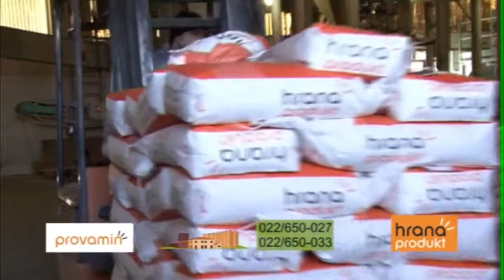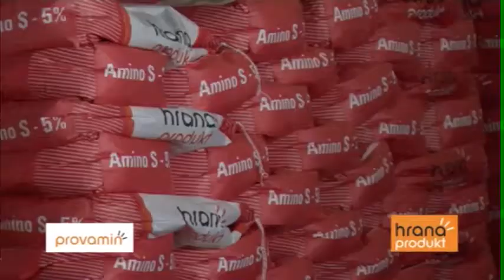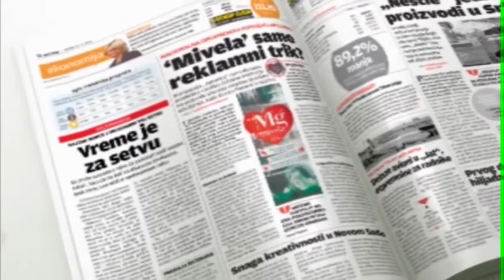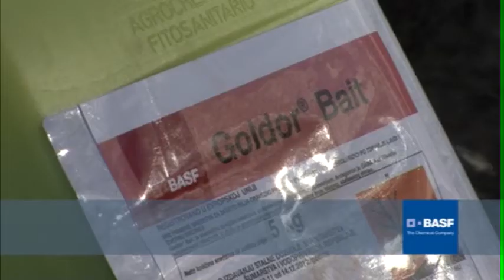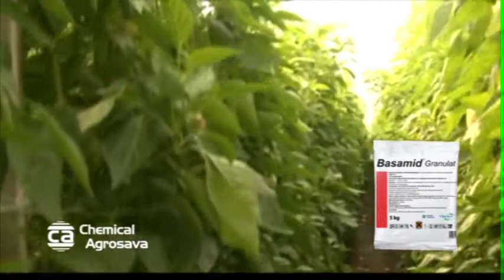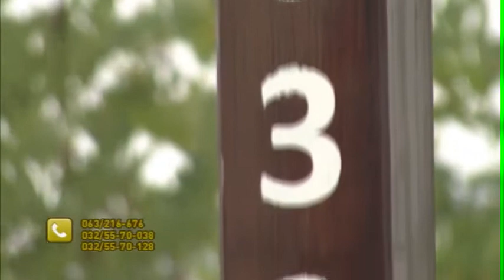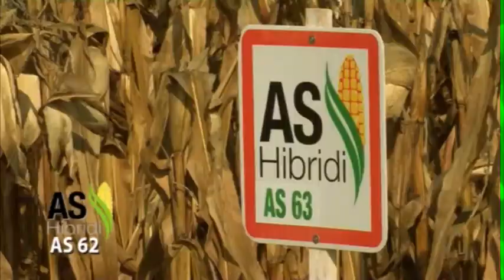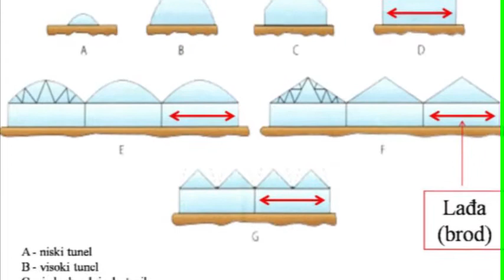Domacin 335.za 21.09.2013.